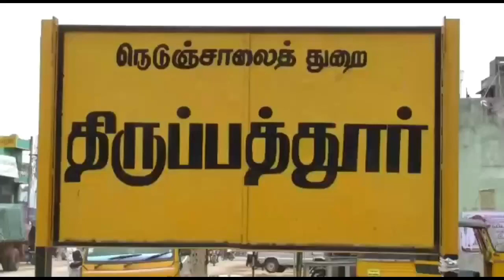ஆள்மாறாட்ட பத்திரபதிவு ரத்து செய்யப்படும்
ஆள்மாறாட்ட
பத்திரபதிவு
ரத்து செய்யப்படும்திருப்பத்துார்